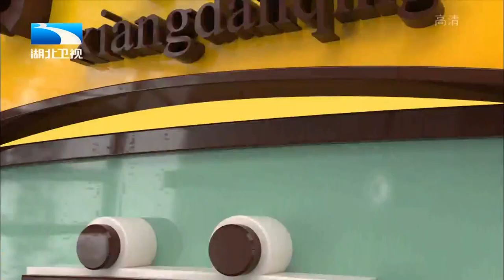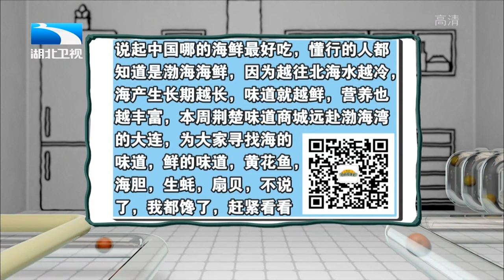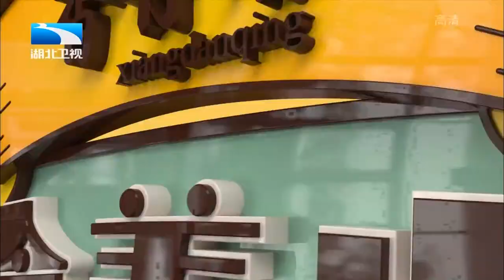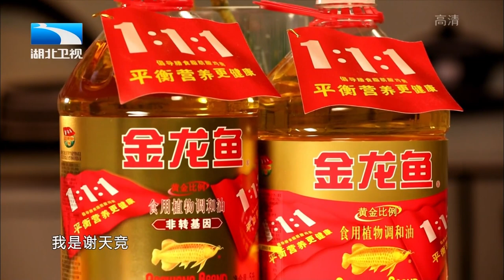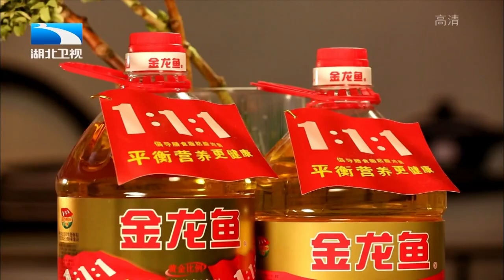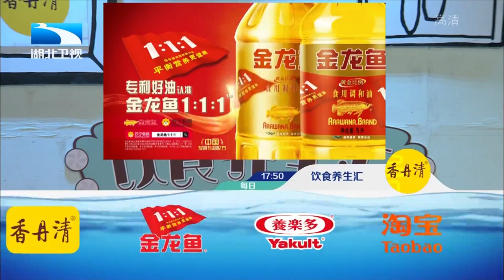原来导致孩子近视的不是手机,而是这2个因素,很多家长都忽视了【饮食养生汇】